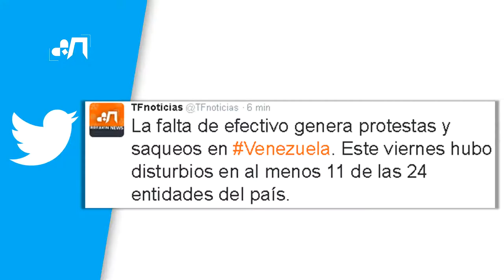Los tweets del momento 17/12/2016